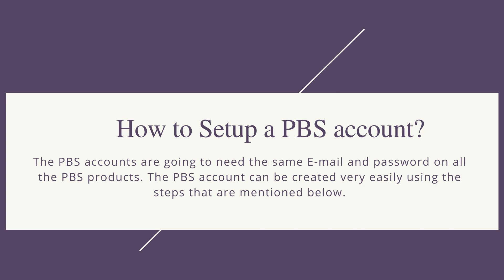Activate PBS Kids on Roku | Simple Steps to Guide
Can’t you find the best solution on how to Activate PBS Kids on Roku? Well, don’t you worry our experts are able to help you out? Our experts are available 24*7 hour.